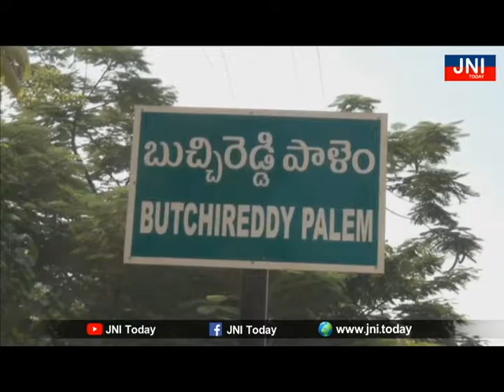JNI Today / చట్టాల్లో మార్పులెందుకు తేలేకున్నారు - ఎమ్మెల్యే నల్లపురెడ్డి ప్రసన్న కుమార్ రెడ్డి